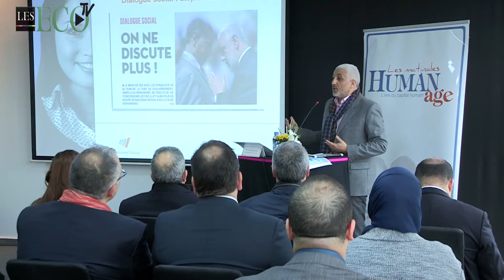Belahrach veut une conférence nationale sur le dialogue social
Sous l’intitulé « Dialogue social : une utopie marocaine », Jamal Belahrach, président de Manpower et vice-président de la CGEM, a animé un débat des matinales Human Age, ce jeudi 21 janvier à Casablanca. Belahrach a appelé l’Etat, les centrales syndicales et le patronat à une réforme du dialogue social.